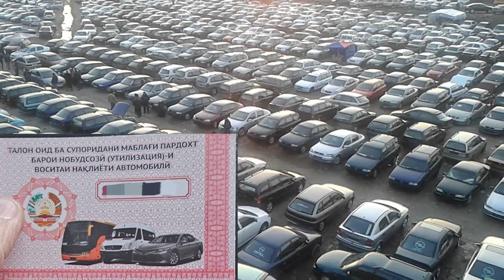ХУЛОСАИ ХАБАРҲОИ МУҲИМИ 25 ЯНВАРИ СОЛИ 2024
ДАР ИН БАРНОМА:
800 МИЛЛИОН ПУЛИ АНДОЗ КУҶОСТ? ИНТИҚОДИ “ХОВАР” АЗ САТҲУ СИФАТИ ҶАМЪОВАРИИ АНДОЗҲО
АНДОЗИ НАВ АЗ ВОСИТАҲОИ НАҚЛИЁТ: АЗ МОТОСИКЛ - 360, АЗ МОШИНИ САБУКРАВ - 1584 ВА АЗ МОШИНҲОИ БОРКАШ - 2880 СОМОНӢ
ҚАСДИ КУШТОРИ РОНАНДАИ “ЯК ТАКСИ” БАРОИ ... 37 СОМОНӢ
ХИЛОФИ СИЁСАТИ ДАВЛАТ БУД! БЕГ САБУР ҚАРОРИ БОЛО БУРДАНИ НАРХИ АЛОҚАИ МОБИЛРО БЕКОР КАРД
АЗ 26 ТО 29 ЯНВАР ДАР ТОҶИКИСТОН БАРФУ БОРОН ВА ШАМОЛИ САХТ МЕШАВАД
МАРГИ ДУЧАРХАРОН ДАР ШАҲРИНАВ ВА ДУЗДИИ ТЕЛЕФОНУ ДАСТГОҲИ АККОСӢ ВА НОУТБУК ДАР ФАРХОР